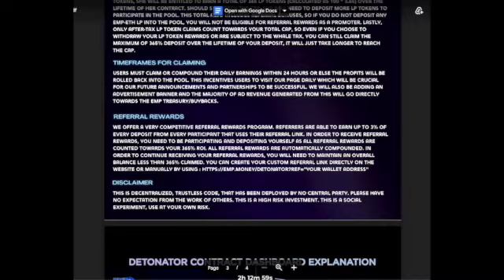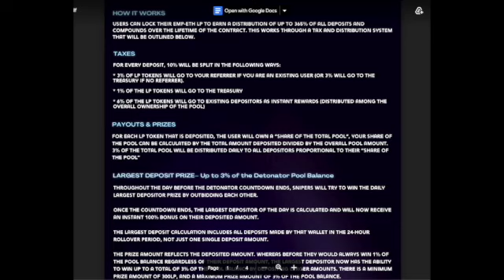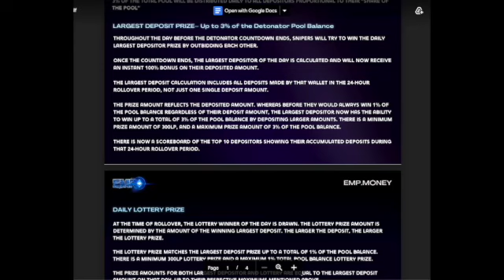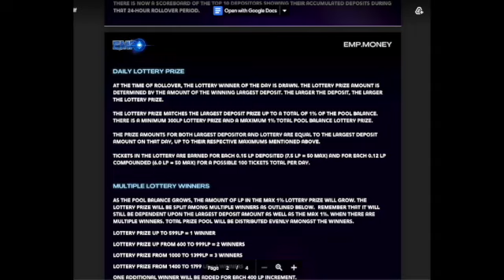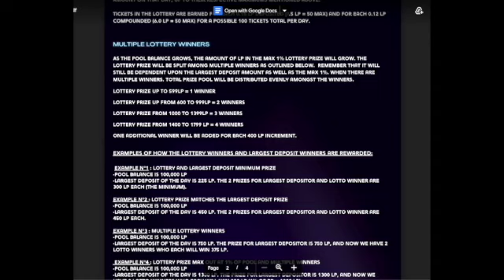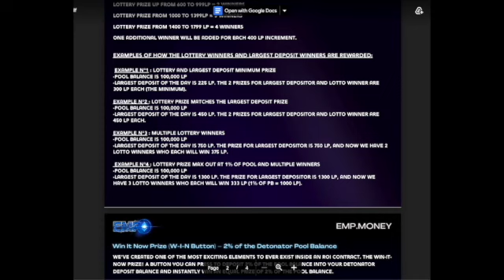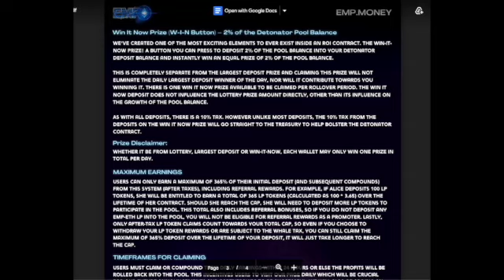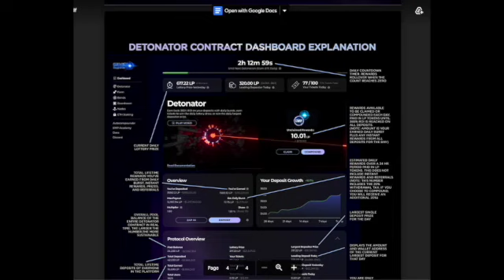Detonator UI Upgrade - New Game Play - Double YOUR Lotto Chances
In this quick video we look at the new changes to the EMP Detonator UI via the updated White-paper. We also explore the game play changes that will help YOU double your chances of wining the lotto.

Catch me on Twitter 99 Ways Crypto